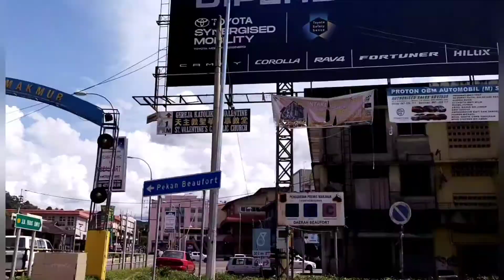Bersama Stephen , 2022 # Sabahan bah ni 😁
Bersama sahabat , Stephen di Lumat centre dan jalan jalan di area Beaufort .😬🎇Ok bah